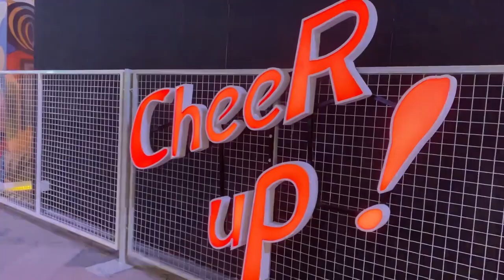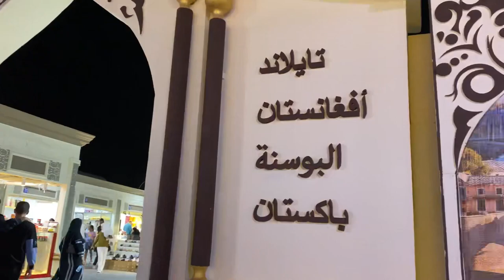Sheikh Zayed Heritage Festival | Al Wathba Abu Dhabi | Explore with Atif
The Sheikh Zayed Festival is a cultural entertainment Festival to celebrate the authentic noble values of Emirati society and pass on their pride and honor to future generations and the whole world.

The Festival is respectfully named after the late Sheikh Zayed bin Sultan Al Nahyan, may he rest in peace, the founding father and driving force of the UAE, as recognition of his pivotal role in preserving the national heritage of the United Arab Emirates.